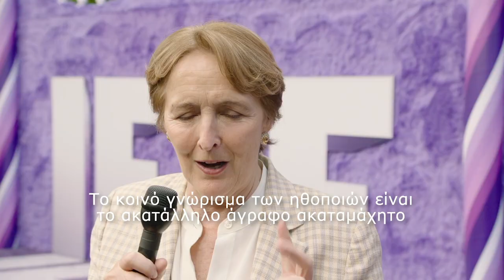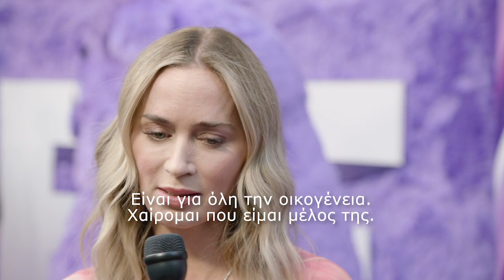Φανταστικοί Φίλοι - με ελληνικούς υπότιτλους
Πως γυρίστηκε η ταινία IF